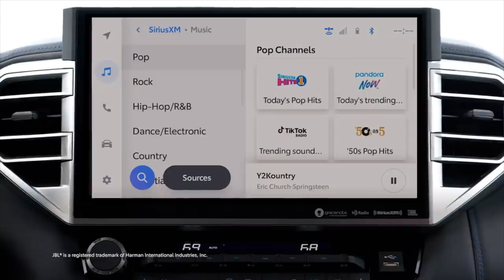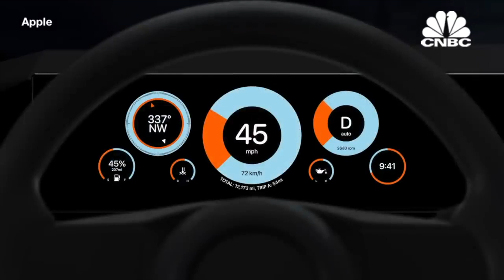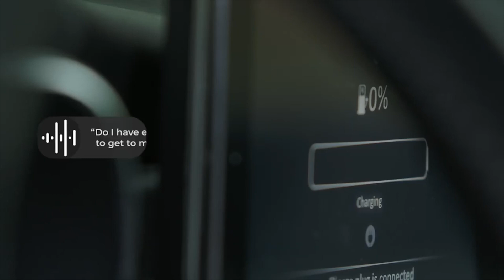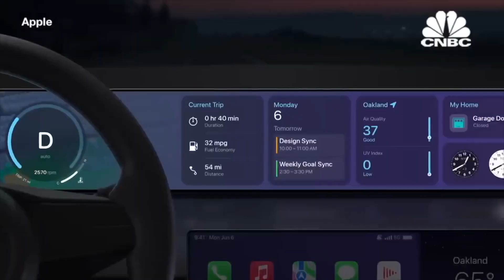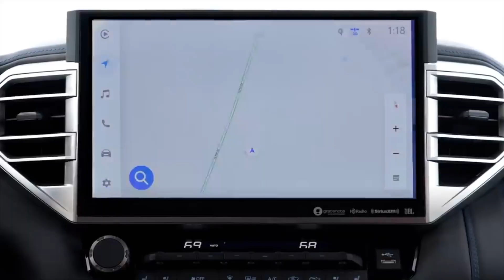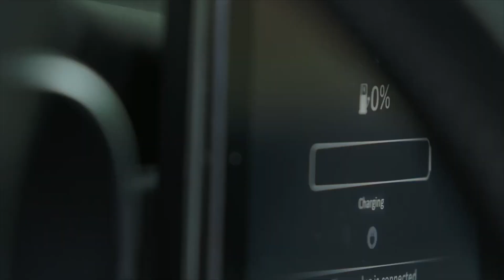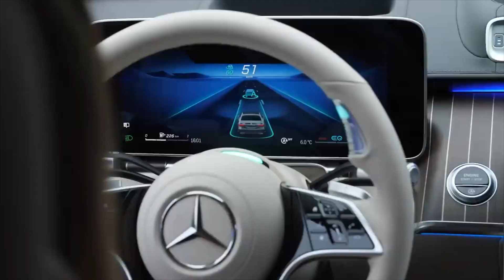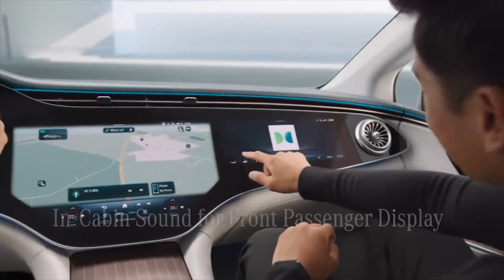Smarter Than Your Smartphone - How AI Will Change the Way We Drive in the Future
Discover how AI is transforming our driving experience, from voice-controlled navigation to intelligent assistants. Featuring advancements by TomTom, Volkswagen, BMW, Cerence, and Mercedes-Benz, this video explores the latest trends in automotive AI and the future of intelligent car interfaces.